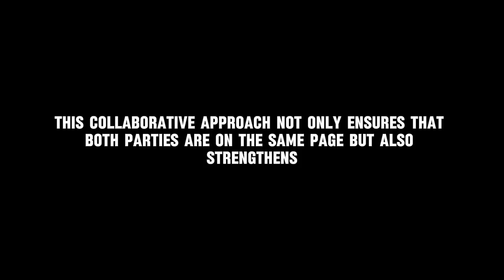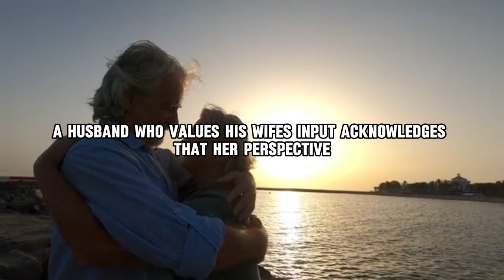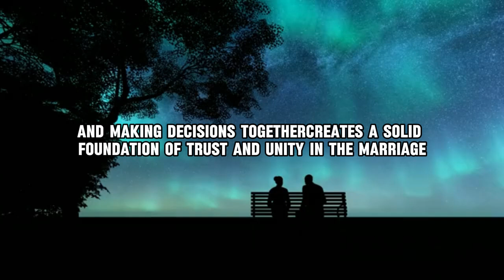RULE 19 OF BECOMING A GREAT HUSBAND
20 rules of becoming a great husband. Being a great husband isn't about grand gestures or keeping score. It's about the everyday things you do that show your wife you love, respect, and appreciate her. here are 20 tips to get you started on becoming the best husband.

RULE NUMBER 19. BE her partner, make decisions together and value her input.
Being a great husband involves recognizing and embracing the partnership that marriage represents. One crucial aspect of this partnership is making decisions together and valuing her input. A husband can demonstrate this by involving his wife in important decisions, whether they pertain to finances, major purchases, or significant life changes. For example, if they are considering buying a new home, a great husband would actively seek his wife's opinions and preferences, discussing various options and weighing the pros and cons together. This collaborative approach not only ensures that both parties are on the same page but also strengthens their bond by fostering a sense of mutual respect and equality. When a husband values his wife's input, it shows that he respects her judgment and sees her as an equal partner in their relationship.
Furthermore, being a true partner means recognizing the strengths and insights that each person brings to the table. A husband who values his wife's input acknowledges that her perspective is essential in making well-rounded decisions. For instance, if they are planning a family vacation, he might ask for her ideas on destinations, activities, and budget considerations. By doing so, he demonstrates that her opinions matter and that her happiness is a priority. This collaborative decision-making process can lead to more fulfilling outcomes, as both partners feel heard and appreciated. Ultimately, being her partner in every sense—valuing her input, respecting her opinions, and making decisions together—creates a solid foundation of trust and unity in the marriage, contributing to a stronger, more harmonious relationship.